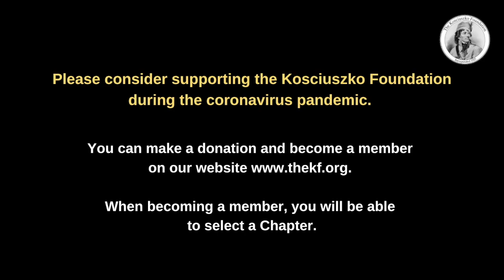The KF Artists in the Spotlight series - Agata Peszko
We would like to invite you for the next episode of the Artist in the Spotlight Series with Polish-born artist and interior designer - Agata Peszko.

Agata uses the ancient techniques of felting - a way of creating fabric - to bring abstract art painted with silk & wool to modern circumstances with unique authenticity. Agata's textile art creations of large wall hangings, wool sculptures, stylish bags, and hand-made felted pillowcases have been on display at textile museums in the US and in many private collections throughout Europe as well as part of many luxury interiors around the Adriatic Sea, UK, Poland, and the USA.

The Kościuszko  Foundation online programs are supported by Krystyna Piorkowska Foundation